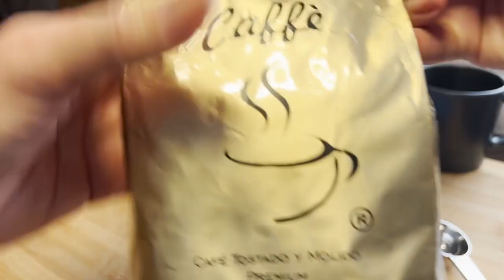Café para dos 👩‍❤️‍💋‍👨❤️